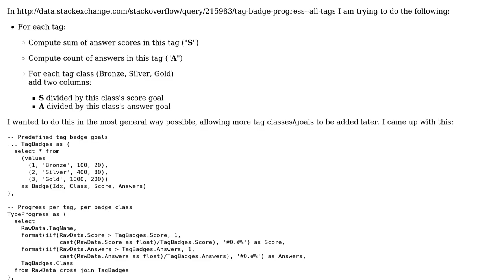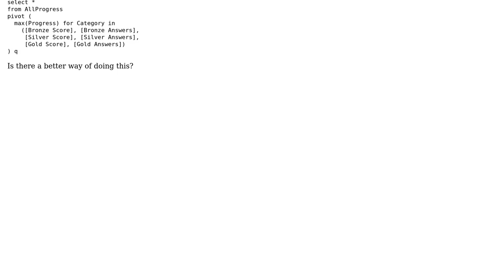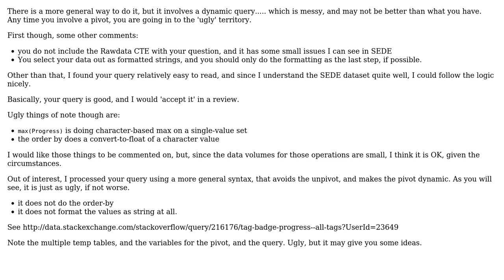SQL query with dynamic unpivot+pivot for cross product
With thanks & praise to God, and with thanks to the many people who have made this project possible! | Content (except music & images) licensed under CC BY-SA | Music | Images & others | With thanks to user rolfl user Phrancis user jtbandes and the Stack Exchange Network Trademarks are property of their respective owners. You are responsible for your own actions.